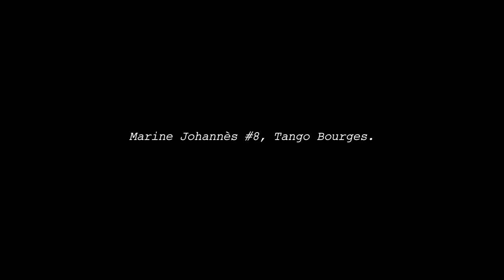Marine Johannès @ Bourges vu par la capitaine Johannah Leedham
L' aventure continue à Bourges cette saison pour Marine Johannès, révélation LFB de la saison dernière avec son club de Mondeville.

Le talent de Marine vu par la capitaine de Bourges, Johannah Leedham.

ITW: Valérie Garnier & Johannah Leedham.
Song: "Que sera" by Wax Taylor.
Vidéo par Flipside.
(Images tournées lors du dernier match de prépa a Troyes  face à Villeneuve D'ascq.)